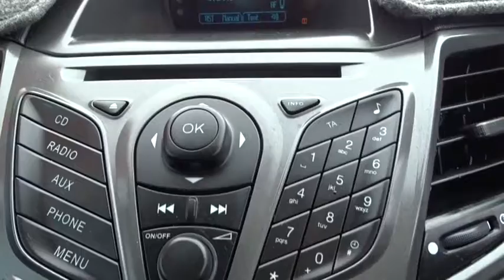2015 FORD FIESTA Townsville, Cairns, Mt. Isa, Charters Towers, Bowen, Australia 6655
2015 FORD FIESTA

All our vehicles are subject to an RACQ inspection .. buy with confidence ..Nth Qld's leading dealer .. We can deliver anywhere in Australia.  $62 per week*  2015 Ford Ambiente Hatchback. 5speed manual 1.5lt motor 5 door STILL UNDER NEW CAR WARRANTY. logbooks. ford service history.  If you don't see the vehicle you want Please click on the tab at the top of our web page FIND A CAR 4 ME. And we will find your car.  Yes!  Yes!   Yes! Racq inspections  Yes!  Yes!   Yes! 5 Yr warranty available  Yes!  Yes!   Yes! 25 Yrs service to Nth Qld  Yes!  Yes!   Yes! Delivery Aust wide  Yes!  Yes!   Yes! Finance and Ins available  Yes!  Yes!   Yes! Defence force discounts  Yes!  Yes!   Yes! We will bring the car to you  Yes!   Yes!   Yes! Test drive today.  *per week quoted is based on 9% interest rate over a five year loan term to approved purchasers and may decrease or increase depending on borrowers individual circumstances.
Dual Air Bags,Antilock Brakes,Air Conditioning,BLUETOOTH,CD Player,Central Locking,Cruise Control,Electronic Fuel Injection,Engine Immobiliser,Log Book,Metallic Paint,Power Steering,Power Windows,